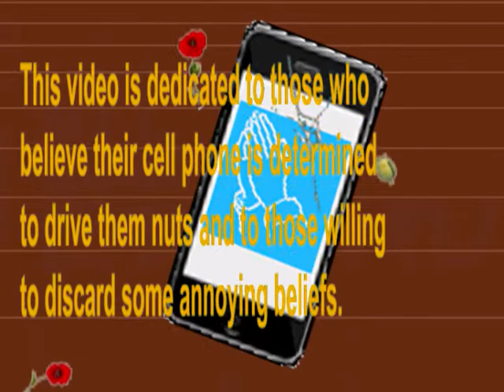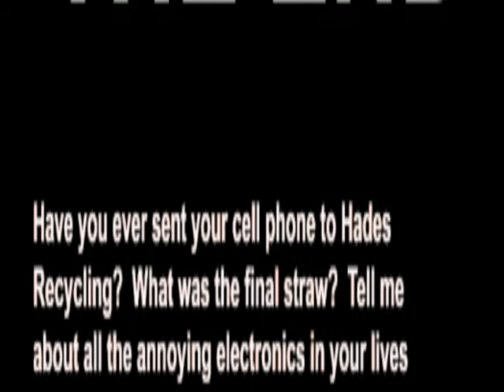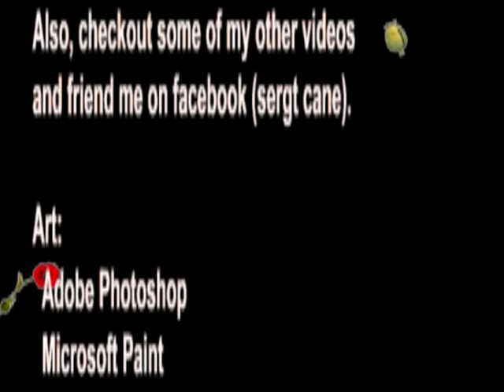Cane - Just Cant Believe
This video is about more then showing my anger towards a cell phone.  It is about the communication of beliefs, religion, small animals in sweaters, beautiful music and saving our planet.  Most importantly, this video is about porn stars.